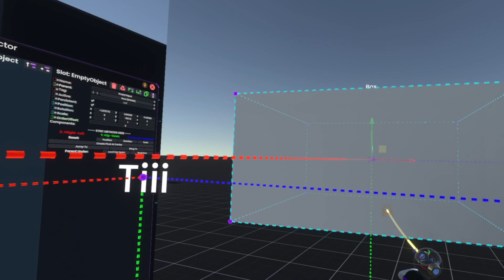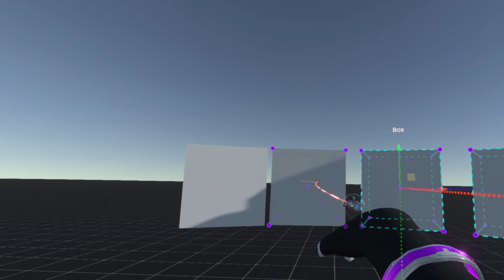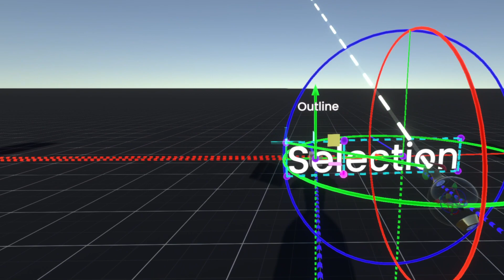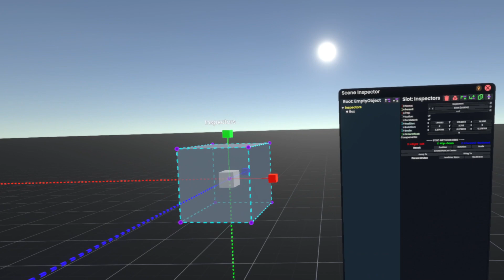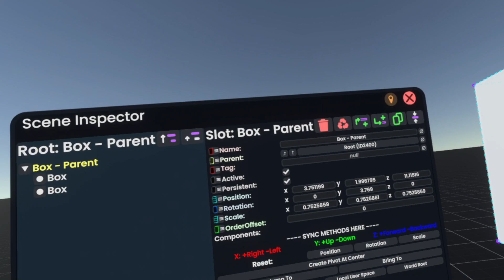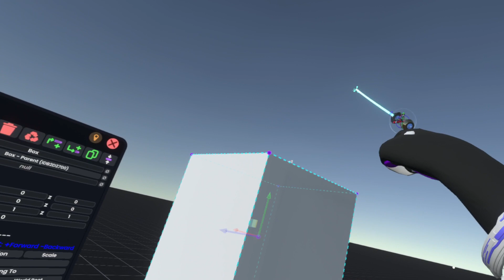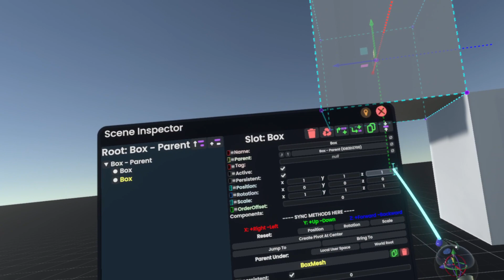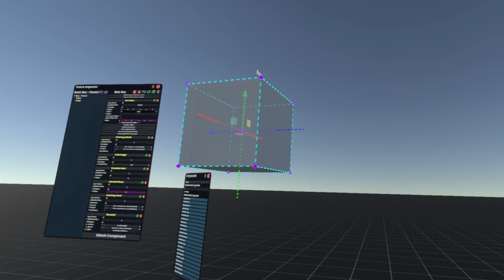Resonite - Dev Tool [Tutorial]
Heya!
In this video I explain how to use the dev tool and the inspector!

Most of my tutorials will have the object we made in the video available in my public Resonite folder
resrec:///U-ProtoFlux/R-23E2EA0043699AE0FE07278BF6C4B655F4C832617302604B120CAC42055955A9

You can access this folder by simply copying the above link and pasting it into Resonite